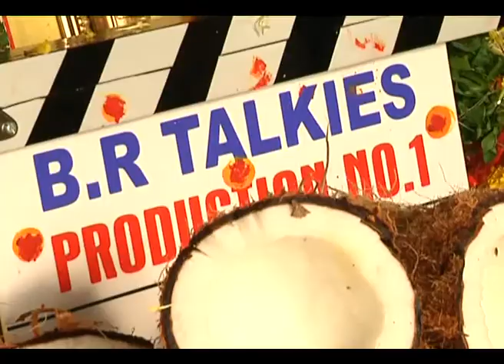Aravind Krishna new film launch - idlebrain.com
Aravind Krishna new film launch. directed by Bhargav, produced by M. Ranga Rao. Avantika & Jahnavi female lead roles